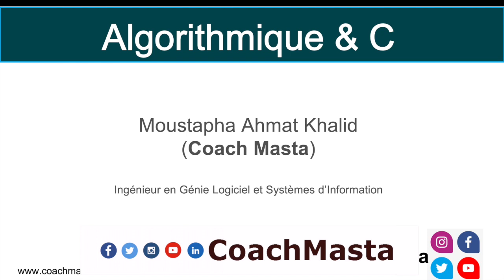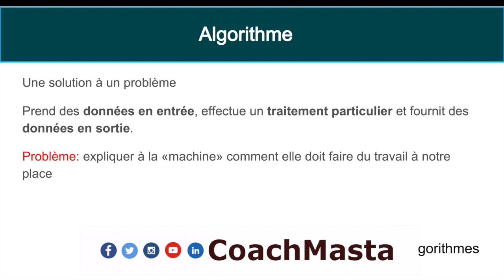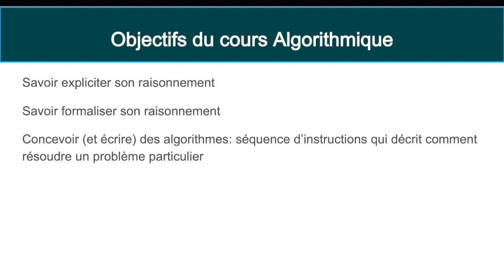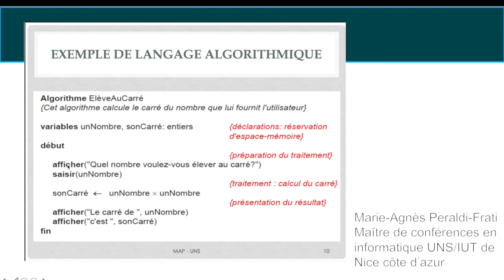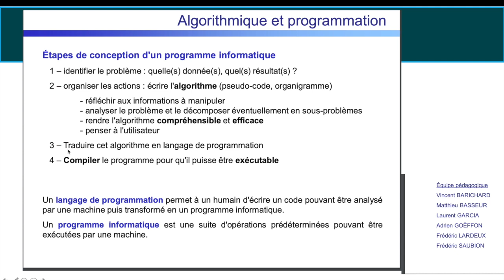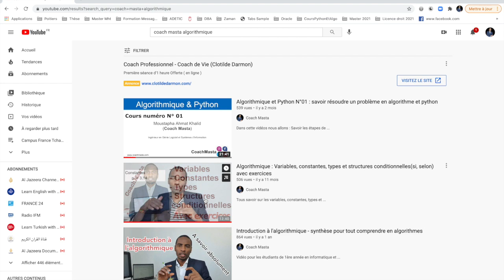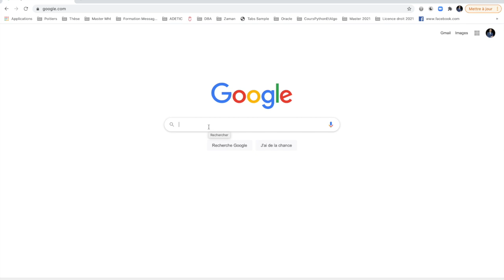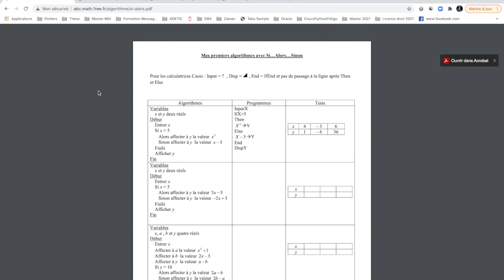Algorithmique et langage C 01 : Introduction général et comment apprendre seul les bases